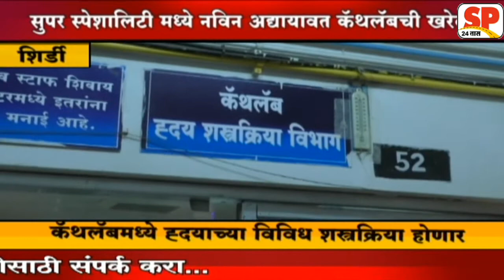शिर्डी-संस्थानने नविन अद्यावत कॅथलॅबची केली खरेदी..SP24 NEWS